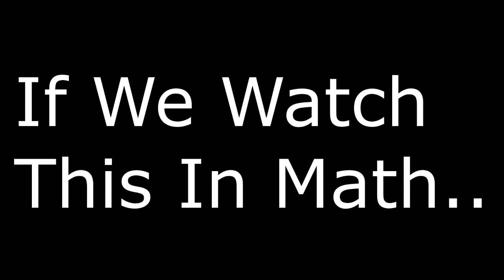How To Have The Best Luck!! In Rocket League!! 100% Legit No Scam